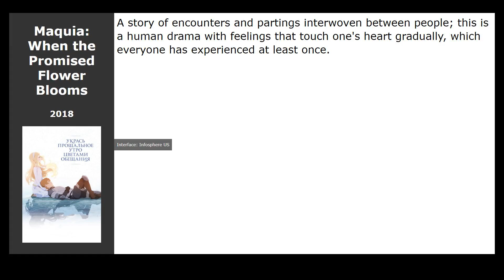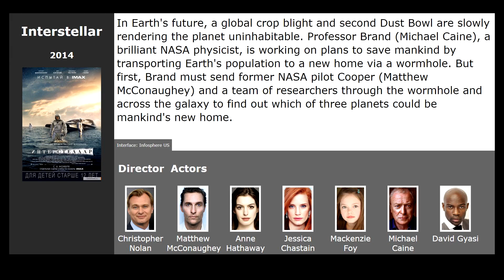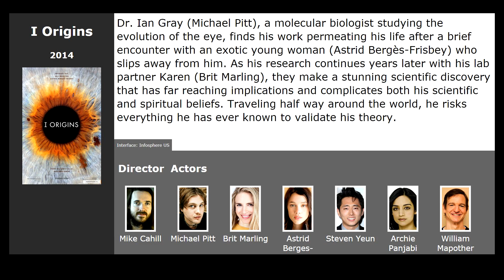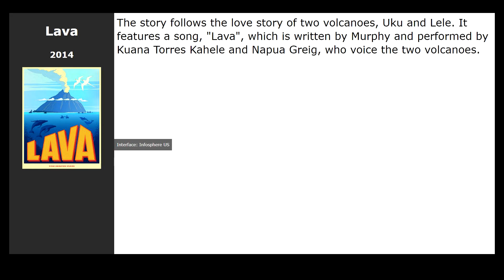20 best movies like Our Souls at Night (2017)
Movies similar to Our Souls at Night (2017):

00:00 Introduction
00:13 Maquia: When the Promised Flower Blooms (2018) / genre: cartoon, drama, melodrama
00:32 Love, Rosie (2014) / genre: melodrama, comedy
00:50 Interstellar (2014) / genre: fantastic, drama, adventure
01:31 The Fault in Our Stars (2014) / genre: drama, melodrama
02:30 Anomalisa (2015) / genre: cartoon, drama, melodrama
02:43 I Origins (2014) / genre: drama, fantastic, melodrama
03:00 Lava (2014) / genre: cartoon, short, melodrama
03:13 Paperman (2012) / genre: cartoon, short, melodrama
03:13 The Great Gatsby (2013) / genre: drama, melodrama
03:52 About Time (2013) / genre: fantasy, drama, melodrama
04:30 Hector and the Search for Happiness (2014) / genre: drama, comedy, adventure
04:49 The Age of Adaline (2015) / genre: drama, melodrama, fantasy
05:00 The Red Turtle (2016) / genre: cartoon, fantasy
05:14 Breathe (2017) / genre: drama, melodrama, biography
05:27 Zoe (2018) / genre: fantastic, melodrama
05:47 Adrift (2018) / genre: action, thriller, drama
06:01 Irreplaceable You (2018) / genre: drama, melodrama, comedy
06:14 A Dogs Purpose (2017) / genre: fantasy, drama, comedy
06:32 The Correspondence (2016) / genre: drama, melodrama
06:51 Mr. Church (2016) / genre: drama, comedy